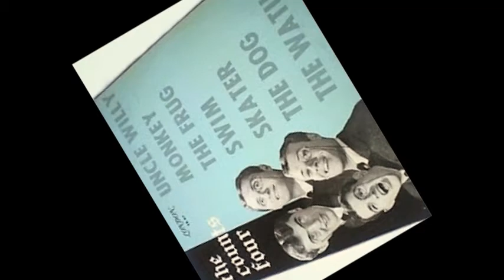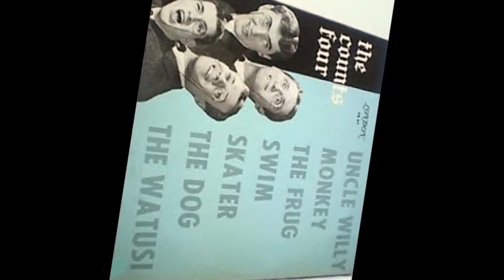DOO WOP The Counts Four Lonely Tears